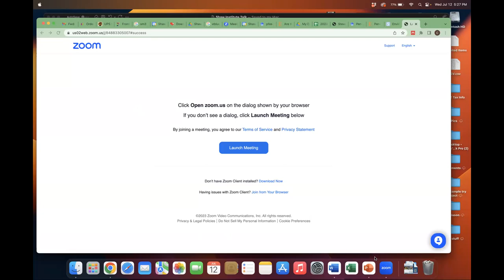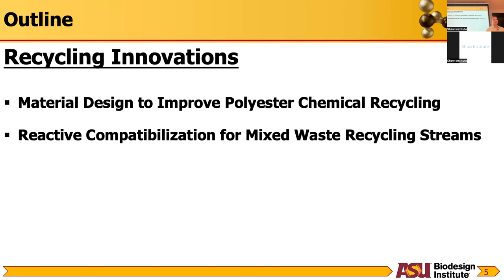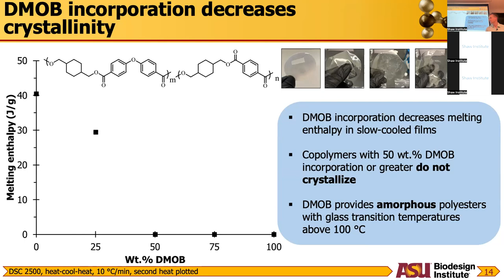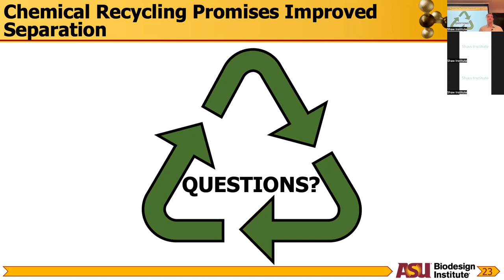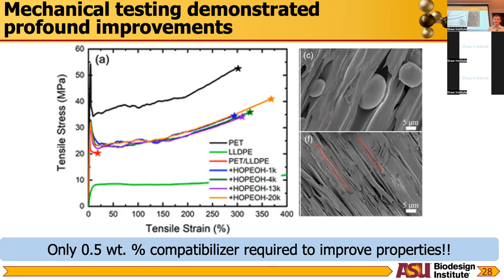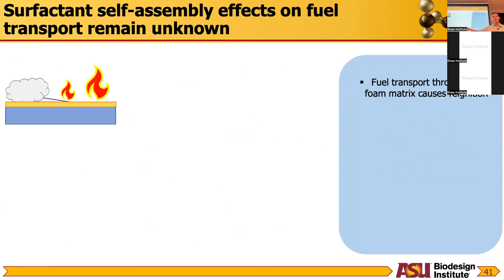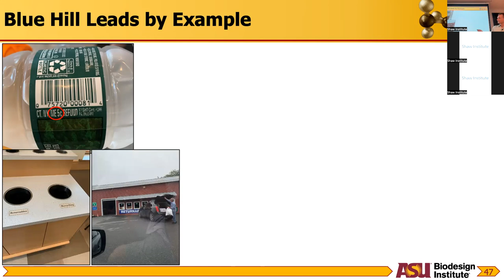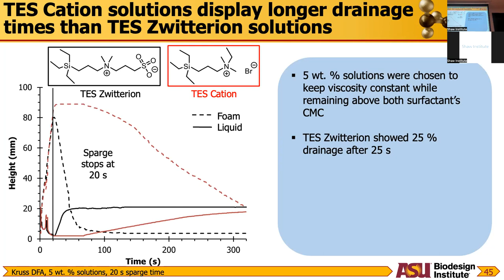Environmental Speaker Series | James Brown | July 12, 2023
We're happy to present this Zoom recording of the second installment of this year's Environmental Speaker Series. Our featured speaker was Dr. James Brown, who visited from Arizona State University's renowned Biodesign Institute. Dr. Brown highlighted his pivotal research on material design, plastics recycling, and how creating eco-friendly replacements for dangerous chemicals, such as PFAS, can lead us to a more sustainable future.

Be sure to check our website for upcoming speakers and other events.